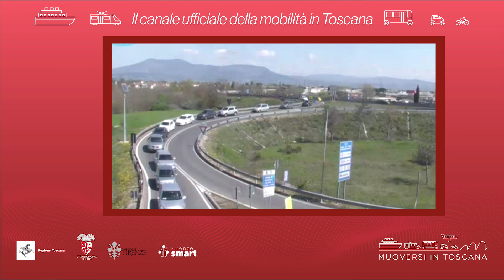Muoversi in Toscana - Edizione delle 18 del 12 settembre 2022